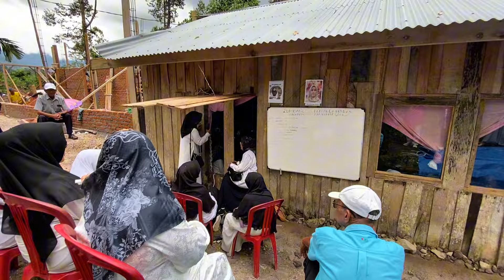HEBOH dan RAMAI !!! Pak Ustad Tugas NIA Telah Usai Didunia Ini, Pas 30 Hari Setelah Nia Meninggal